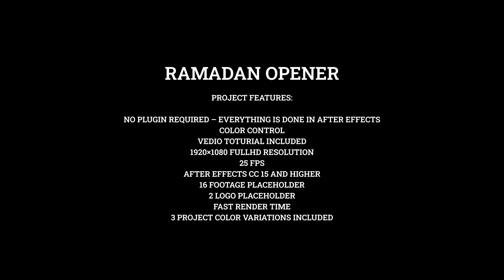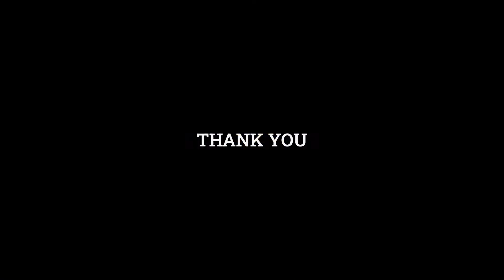Ramadan / Eid Opener-After Effects Template Videohive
Project features:

    No Plugin required – Everything is done in After Effects
    Color Control
    Vedio Toturial Included
    1920×1080 Fullhd Resolution
    25 fps
    After Effects cc 15 and Higher
    16 Footage Placeholder
    2 Logo Placeholder
    Fast render time
    3 Project Color Variations Included

Music used in the preview file can be downloaded from This is Ramadan

Images used in the preview file can be downloaded from pexels

Font: ROBOTO SLAB